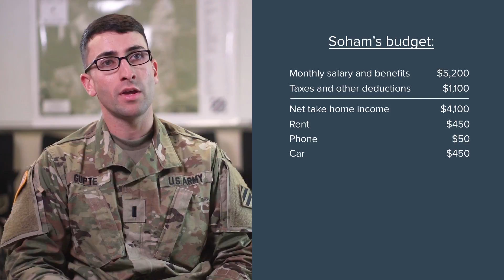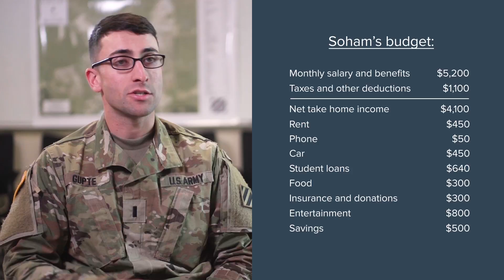First Lieutenant, US Army | My budget & planning for the future | Part 3 | Khan Academy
1st Lieutenant Gupte explains how compensation is structured for officers in the US Army. He walks through his monthly budget, based on cost of living in Savannah, Georgia, and how he is saving money to purchase a house.

This video is part of a series on Khan Academy covering the responsibilities, requirements, and financial aspects of careers.

Careers and Personal Finance on Khan Academy: Are you wondering how to land your dream job? How to pay off student loans? What’s the best way to negotiate your salary? Finding answers to questions like these can be hard, but we’re here to help. We ask real people in real jobs how they make it all work in our new video series about careers and personal finance, brought to you with support from Bank of America. Check out our career and personal finance videos on Better Money Habits, Bank of America's financial literacy

About Khan Academy: Khan Academy is a nonprofit with a mission to provide a free, world-class education for anyone, anywhere. We believe learners of all ages should have unlimited access to free educational content they can master at their own pace. We use intelligent software, deep data analytics and intuitive user interfaces to help students and teachers around the world. Our resources cover preschool through early college education, including math, biology, chemistry, physics, economics, finance, history, grammar and more. Khan Academy has been translated into dozens of languages, and 100 million people use our platform worldwide every year. More free lessons at KhanAcademy.org